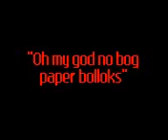One day part IV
Donny One Day Part 4!